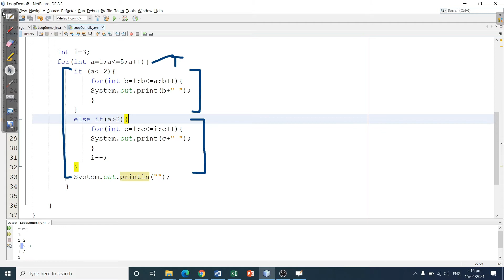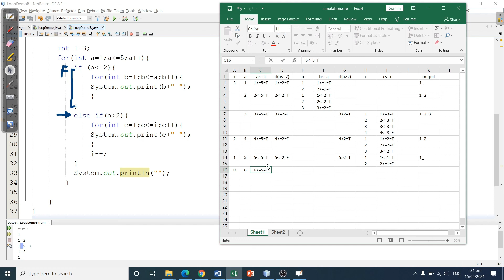Nested Loop - Pattern Simulation Example in Java